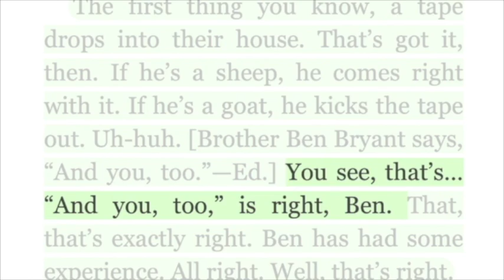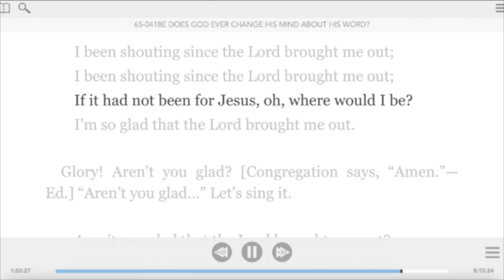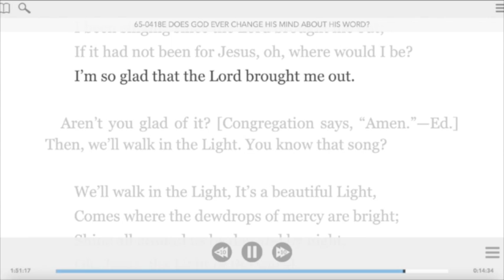ITL, 13 Marzo 2021, Le Aquile Si Radunano Insieme, Lettera Del Fratello Joseph Branham